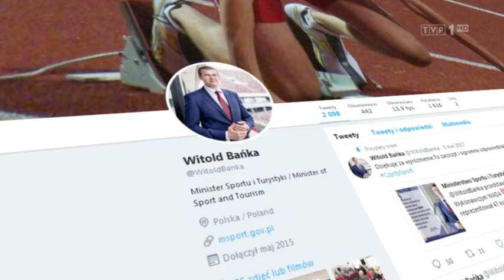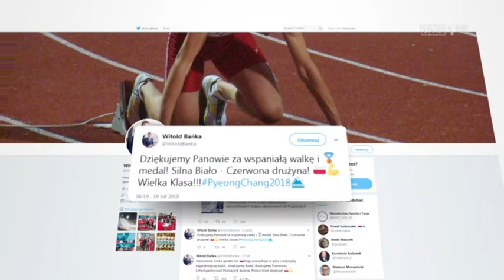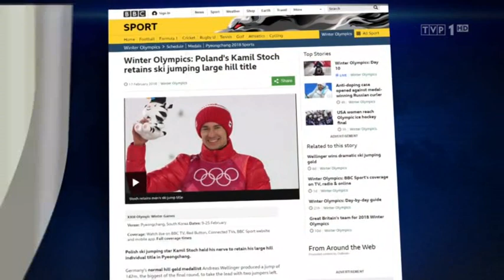Polscy skoczkowie z brązem w konkursie drużynowym! (19.02.2018)